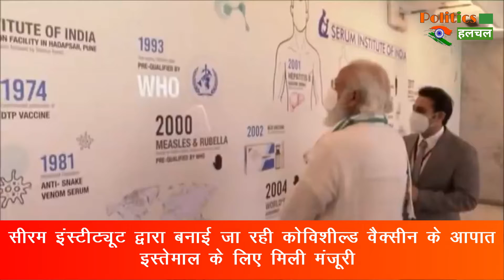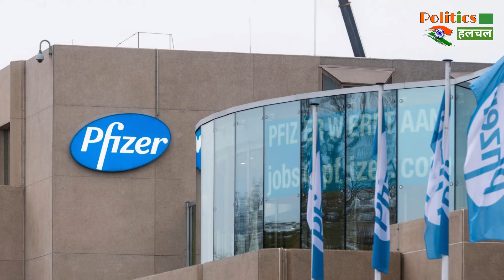Covishield Vaccine को लेकर बोले डॉ. त्रेहान- ये वैक्सीन हमारे लिए सबसे सही, बताईं वजहें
Approval For The Emergency Use Of The Covishield Vaccine Being Made By The Serum Institute | Corona Vaccine Latest News & Update

EDITOR ►nishant